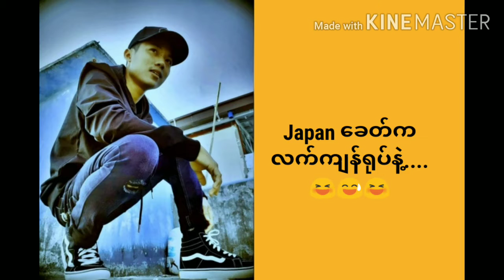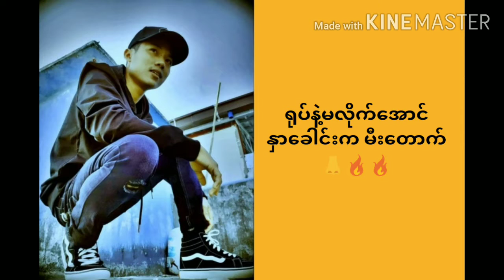လင်ဆာနေတဲ့ရုပ် ( Lyrics Video ) Nay Lin Oo & Uncle Soe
Slang Brothers Entertainment